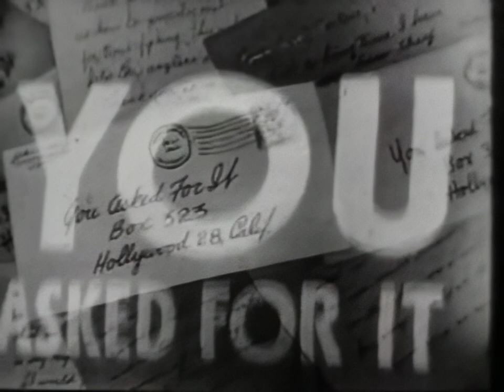Our Gang Reunion: The Beloved Child Stars 25 Years Later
Join us for a heartwarming reunion of the beloved child stars from the "Our Gang" comedy series, 25 years after they captured the hearts of audiences. Rediscover the charm of these endearing characters as they reflect on their experiences and how life has treated them since their days in Hollywood. Meet Farina, Johnny, Freckles, Fatty, and Jackie, and hear their stories of life after "Our Gang." See how they've grown, their current occupations, and their personal lives, including marriages and children. This reunion is not just a trip down memory lane but also a celebration of the enduring bond shared by these former child stars. Share in the joy and nostalgia as we witness these iconic figures of the silver screen come together once again, proving that some friendships truly stand the test of time. OurGangReunion ChildStarsThenAndNow ClassicComedy.